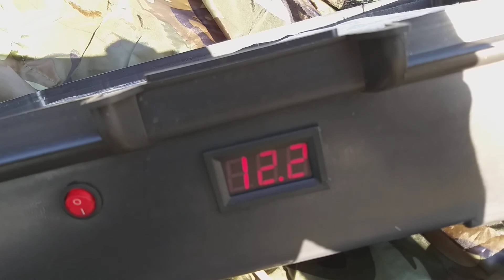Обогрев палатки, спальника от аккумулятора 12 вольт.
Обогрев спального места в палатке, в спальнике от аккумулятора 12 вольт. Заряжаю аккумулятор от солнечной батареи. Использую подогрев для сидений в авто.